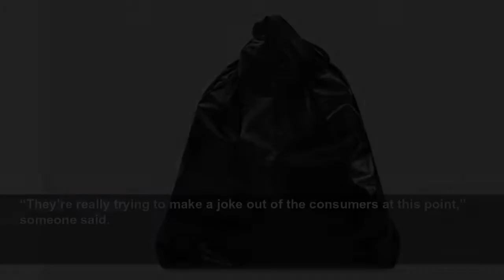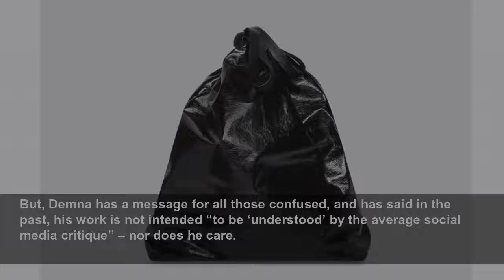Balenciaga’s next It bag costs $1,790 and looks like a bin liner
Balenciaga’s next It bag costs $1,790 and looks like a bin liner - They’re trying to turn trash into treasure
Evening Standard
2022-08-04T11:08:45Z